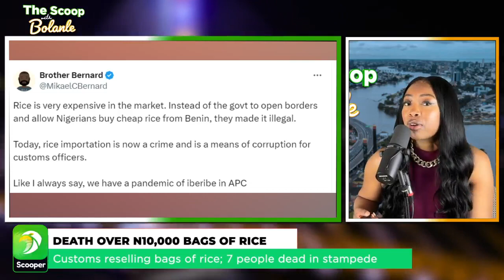APC member, 7 others die while trying to buy 25kg bag of rice for 10 in Lagos 😵🥹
The Scoop With Bolanle: Prominent news commentary brought by Nigeria's favorite host Bolanle Olukanni

Also download the Scooper News App to get all trending gists around the globe…

Follow us on TitTok - @Scooperng

On the X app - @Scooperng

Follow Scooper Nigeria on Facebook